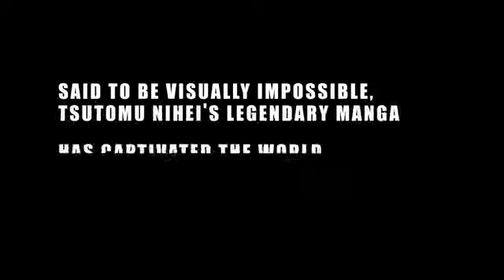Blame! [2017] (Trailer Latino)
Trailer de la pelicula del años 2017, Blame!